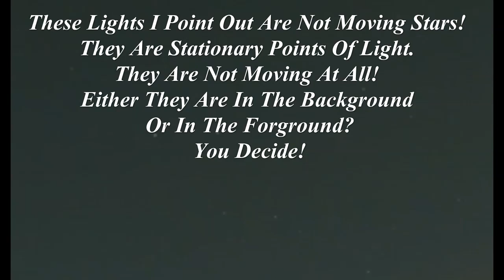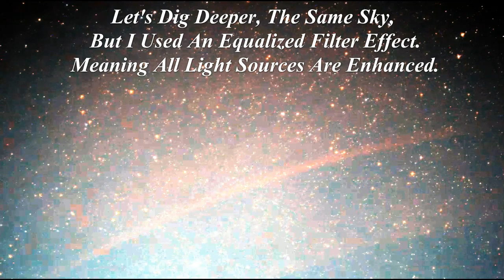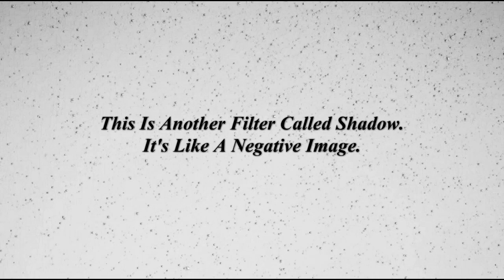More Proof Of The Matrix?